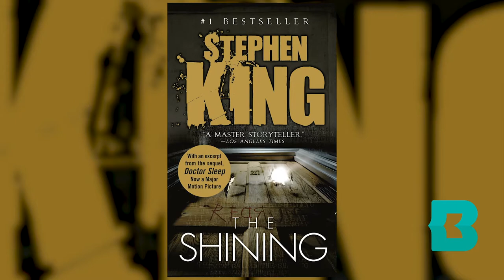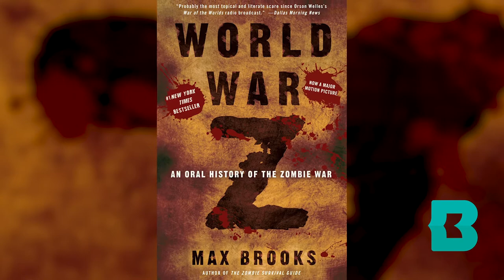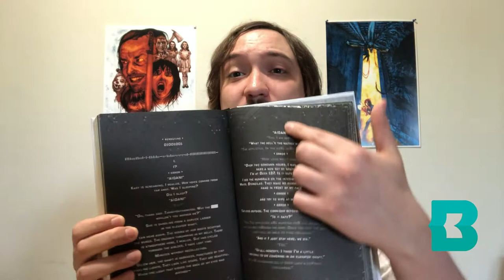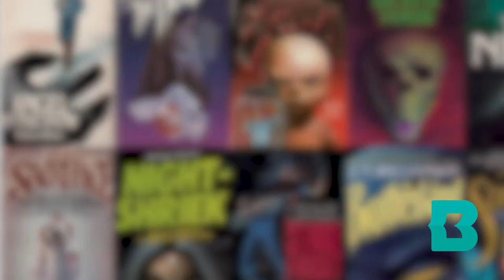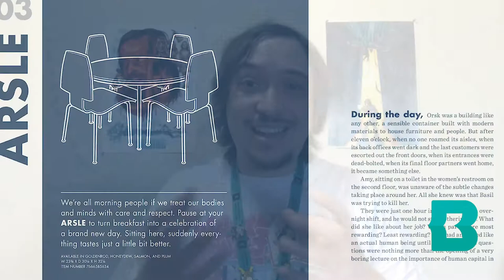Quaran-Teen Media Minute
Are you a fan of horror? Baltimore County Public Library offers some seriously spooky books for teens.